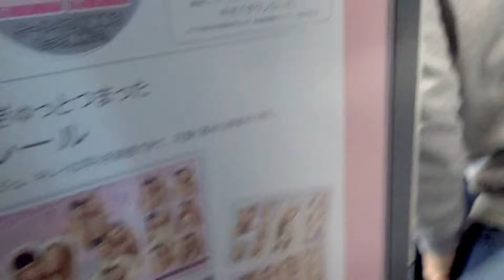Kinoshita Yuka [OoGui Eater] My Dream Came True I Eat With Epic Meal Time